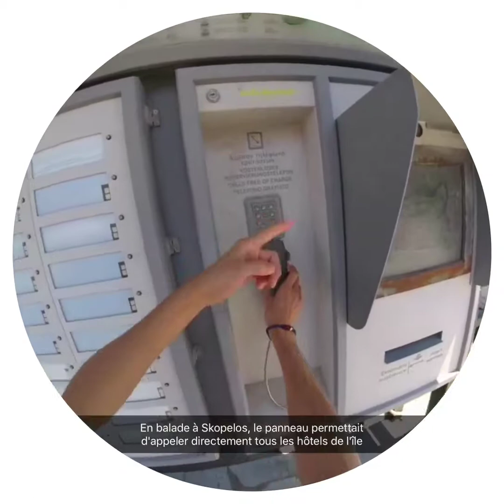On a vu des putains de dauphins